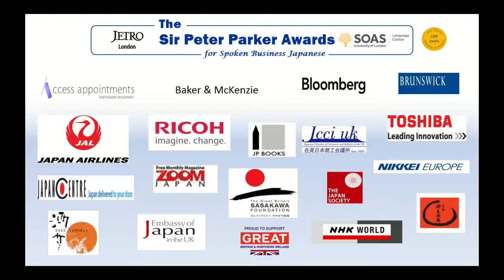Robert Maracine, Finalist, Sir Peter Parker Awards 2017, SOAS University of London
This talk titled "Fairness of Frankness" was given by Mr Robert Maracine (Amano Enzyme Europe Limited).  It was a finalist the Sir Peter Parker Awards for Spoken Business Japanese 2017 held at the SOAS Language Centre, SOAS University